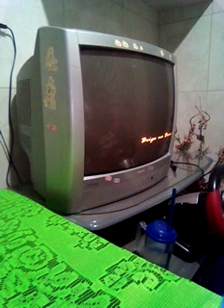🔴 uma Live do jogo GTA VICE CITY 100% ( história do jogo)